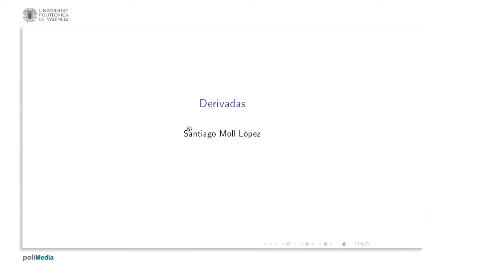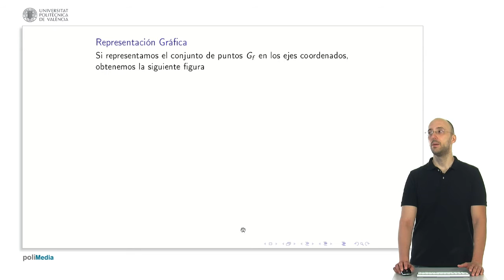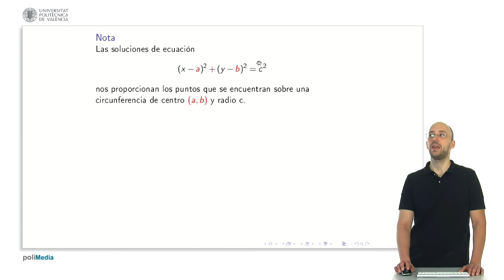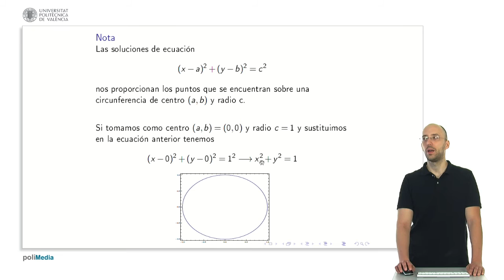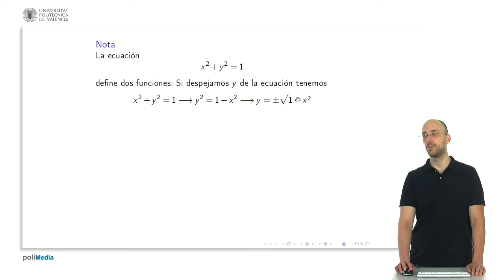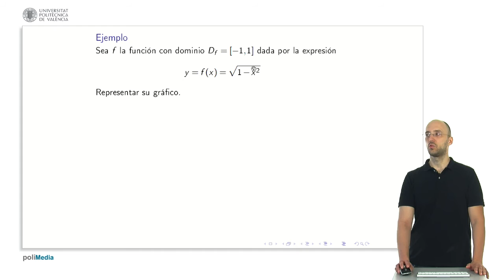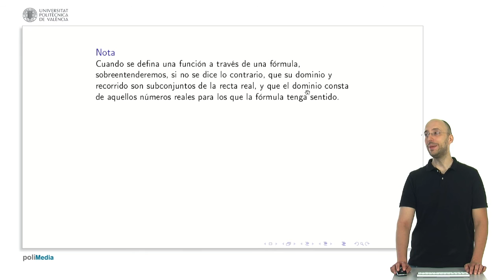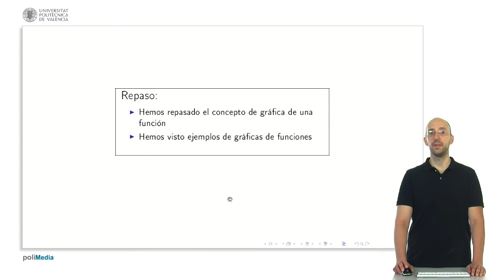Funciones 1 | 4/28 | UPV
Título: Funciones 1

Descripción automática: En este video, se repasa la definición de la gráfica de una función y se muestran ejemplos de gráficas de funciones. Se explica que una gráfica es el conjunto de pares ordenados (x, f(x)), donde x pertenece al dominio. El dominio es el conjunto de todos los valores posibles para x en la función dada.

El primer ejemplo presentado es la función f(x) = x^2, cuya gráfica es una parábola que incluye todos los números reales. Se ilustran puntos específicos de esta parábola y se indica cómo se localizan en el sistema de coordenadas.

Posteriormente, se analiza una función más compleja, la función f(x) = √(1-x^2) acotada en el intervalo [-1, 1]. Se resalta que la gráfica de esta función está formada por los pares (x, √(1-x^2)). La forma de esta gráfica se determina operando con la ecuación que define a la función, llegando a y^2 = 1 - x^2, lo que representa una circunferencia con centro en (0,0) y radio 1.

Se concluye que la función f(x) representa solo la semicircunferencia superior de la circunferencia completa debido a que la raíz cuadrada siempre es no negativa. Además, se enfatiza en la importancia de recordar que las gráficas siempre se entenderán dentro de los valores reales y el dominio se definirá donde la función tenga sentido matemático.

Finalmente, se proporciona un último ejemplo con la función g(x) = 1/x, cuyo dominio excluye el cero debido a que en x=0 la función no está definida. Su gráfica se describe y se aclara que el recorrido incluye todos los números reales excepto el cero. Se espera que estas explicaciones sean de utilidad para comprender mejor el concepto de gráfica de una función.